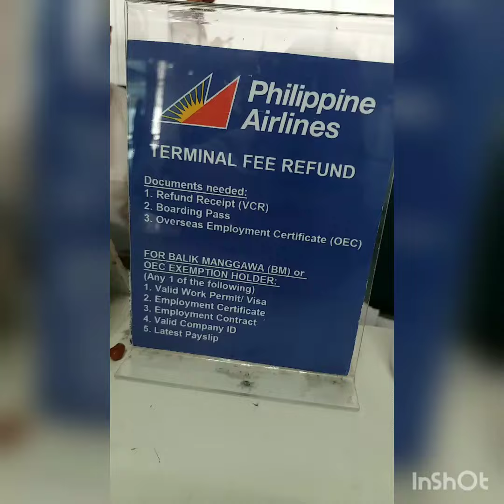No SwabTest Needed No GreenHealth QR Needed,, OfwJoyHKVLOG.. Ive Got fee refund 550 pesos.. OffToHk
Hassle Free..
No Tests Needed...
Ive Got Refund Ticket 550 pesos